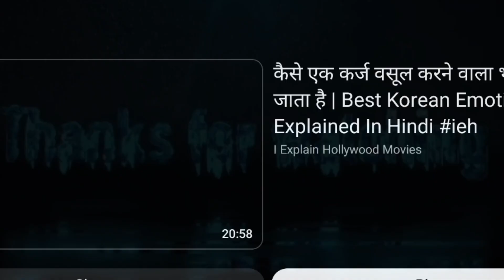Viral श्री कृष्ण रास लीला 😱|| Full History of Shri Krishna Raas leela At Nagaon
hit likes.

lots of